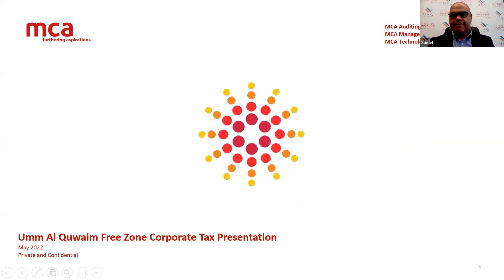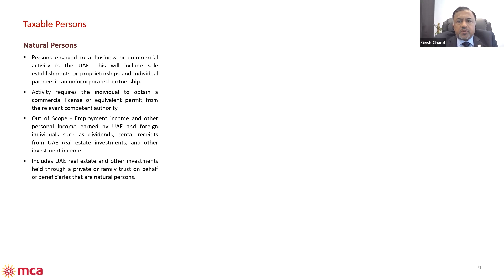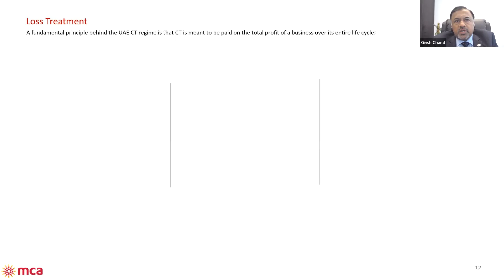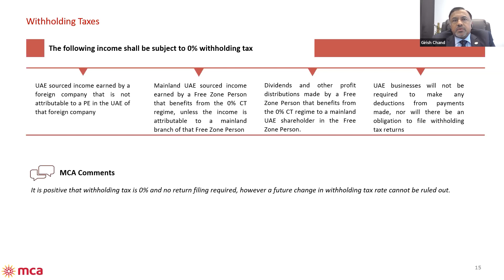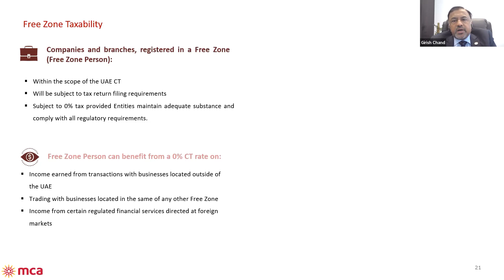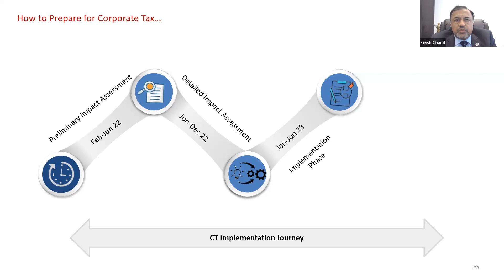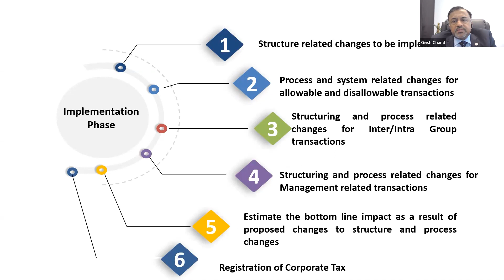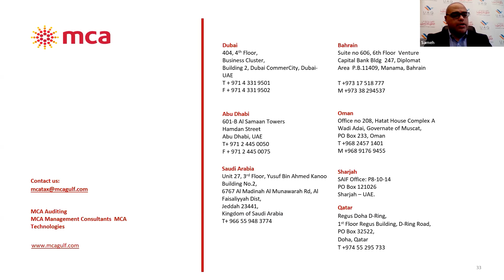Webinar: UAE Corporate Tax (Explained) | UAQ FTZ x MCA GULF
The UAE government's new Corporate Tax will officially take effect on 1st June 2023. This informative webinar on UAE corporate tax was organized by Umm Al Quwain Free Trade Zone in collaboration with MCA. In this video, you would see a webinar panel discussion on the important takeaways from the Public Consultation document issued by the Ministry of Finance.